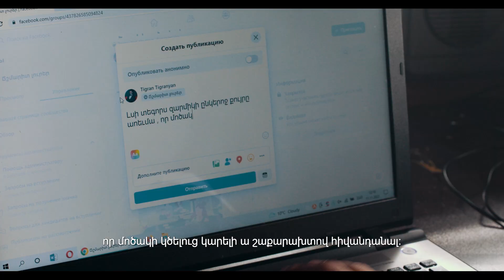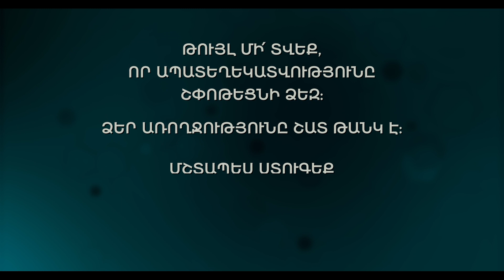Check your sources